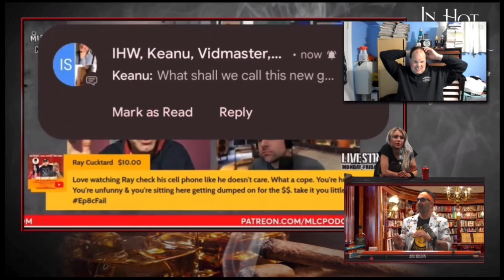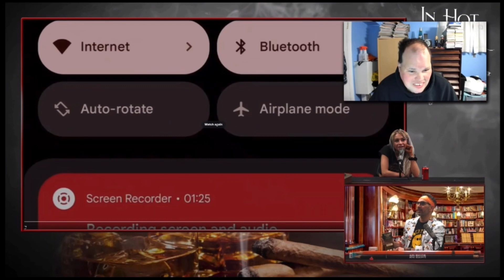Ray DeVito Continues To Lie, Geno Yells At Him Through SuperChats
In Hot Water #1176
(2/22/24)